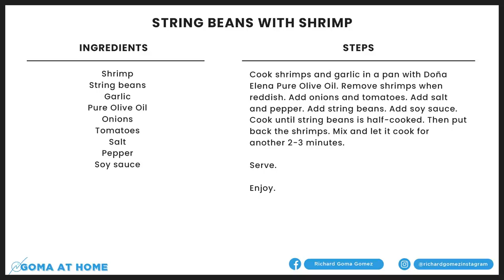Goma At Home: Shrimp With String Beans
Every Lenten Season, Lucy makes a penance by giving up something she loves like meat or desserts.

So today, I will make a healthy seafood dish for her that needs only 2 main ingredients- Shrimp and String Beans.

The rest of the ingredients are
Shrimp
String beans
Garlic
Doña Elena Pure Olive Oil
Onions
Tomatoes
Salt
Pepper
Soy sauce